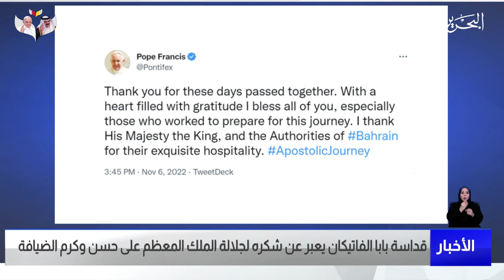البحرين مركز الأخبار : قداسة بابا الفاتيكان يعبر عن شكره لجلالة الملك المعظم على حسن وكرم الضيافة